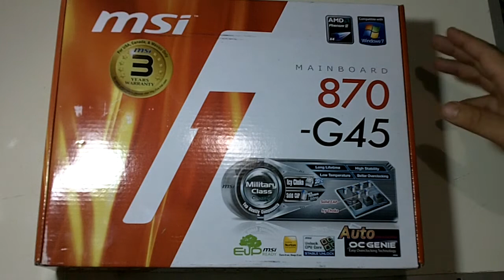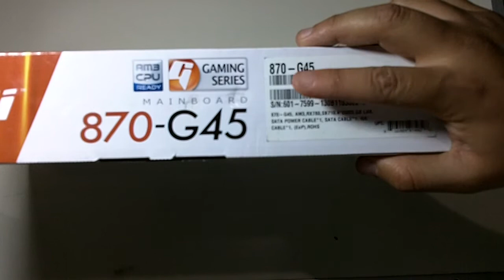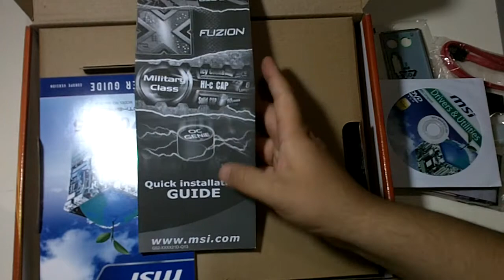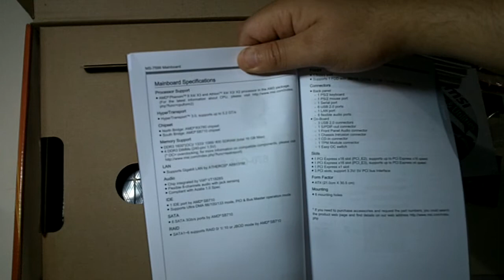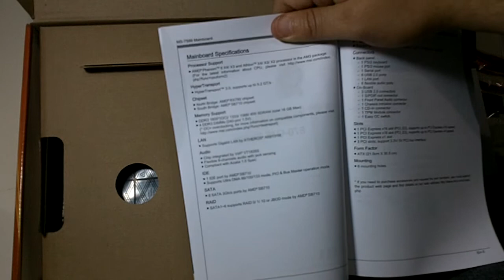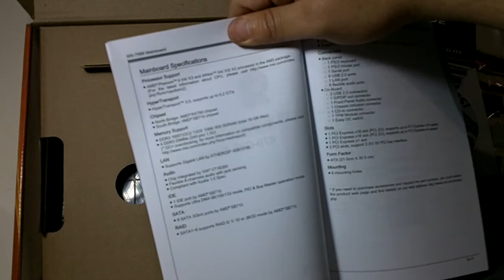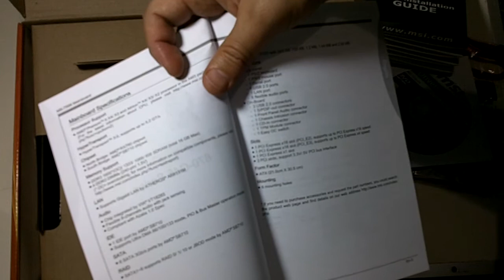MSI 870-G45 Unboxing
i got this mobo because it was cheap and it had the capability to unlock extra cores, on CPU's, and the main downsides are that it doesn't have USB 3.0 and does not have support for 6GB speed Sata III Hard drives. But anyhow i am very pleased with it.

From Manufacturer:
CPU (Max Support):Phenom II

AM3 CPU Socket

FSB: up to 5200MT/s

DDR3 Memory: DDR3 800/1066/1333/1600*(OC)

Memory Channel: Dual

DIMM Slots: 4

Max Memory (GB): 16

PCI-Ex16: 2

PCI-E Gen: Gen2 (1x16, 1x4)

PCI-Ex1: 1

PCI: 3

IDE: 1

SATAII: 6

RAID: 0/1/10/JBOD

LAN: 10/100/1000

USB 2.0 ports (Rear): 6

Audio ports (Rear): 6

Serial ports (Rear): 1

Form Factor: ATX

CrossFire